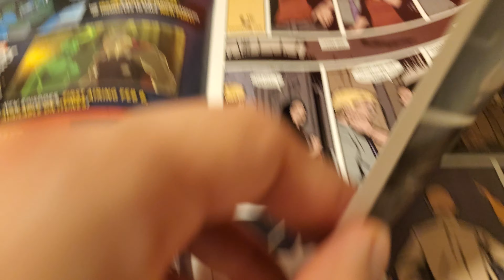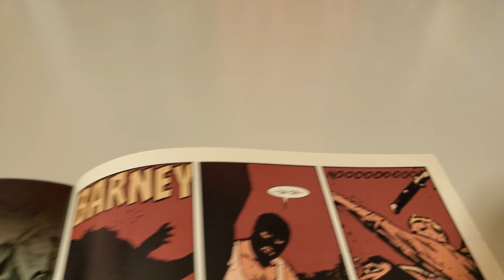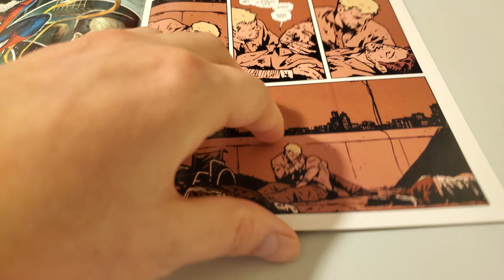Hawkeye Vol 2 Issue 21 Overview